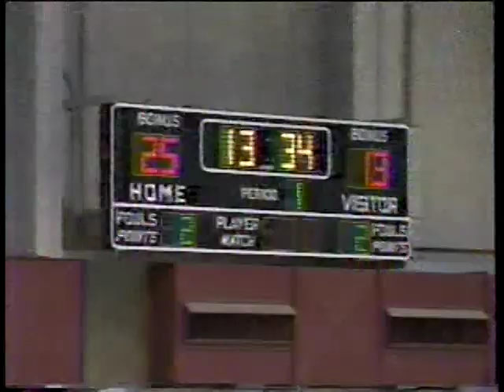SDSU hoops ('90-'91), USD, SDSU baseball, Hank Gathers, 1990